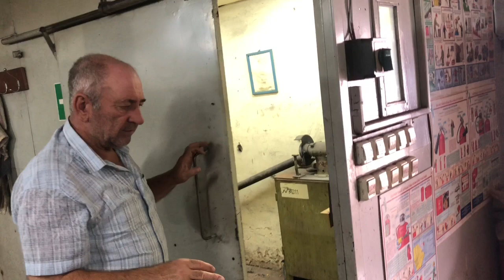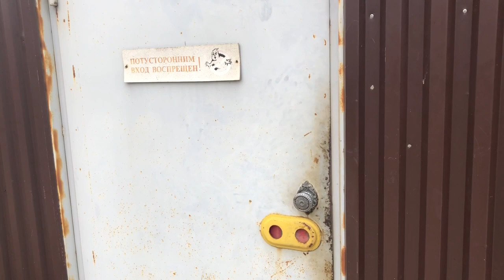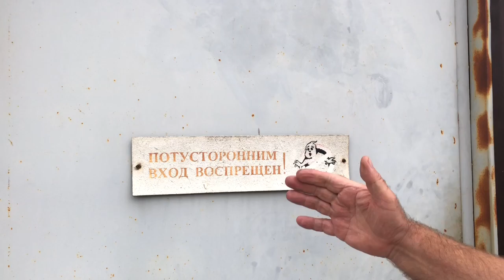Александр Док и волшебные двери